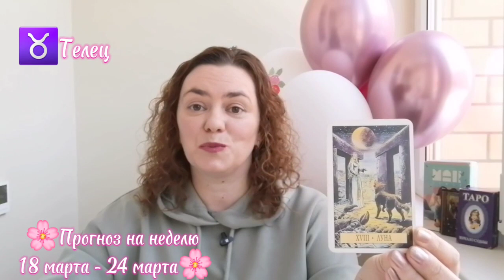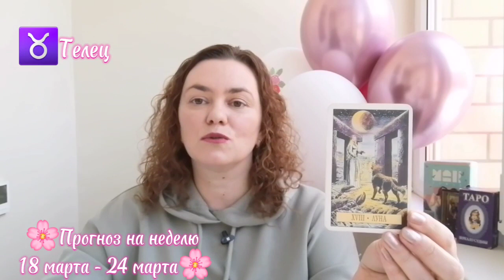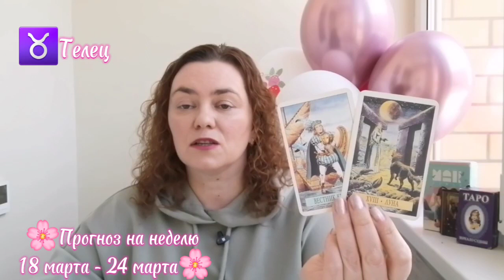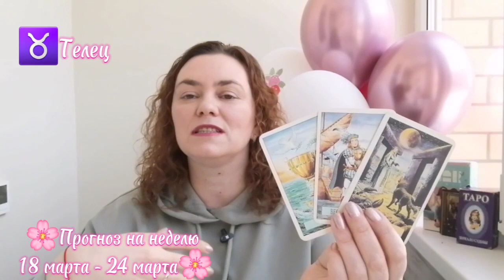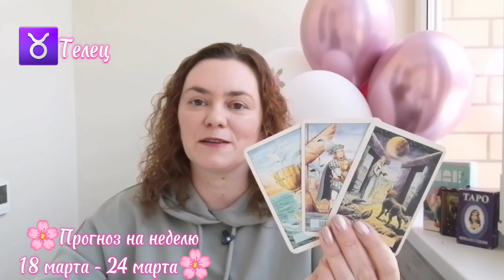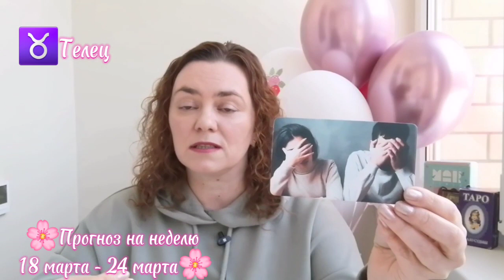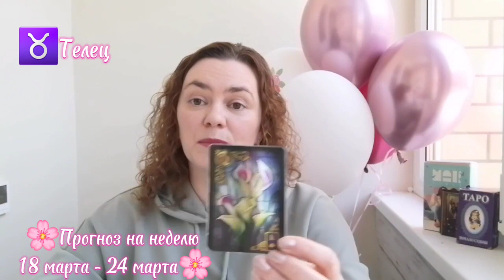🌸Прогноз на неделю 18 марта - 24 марта🌸 Телец ♉️